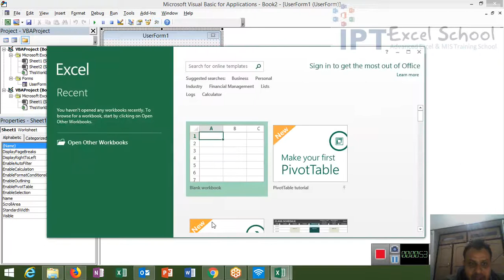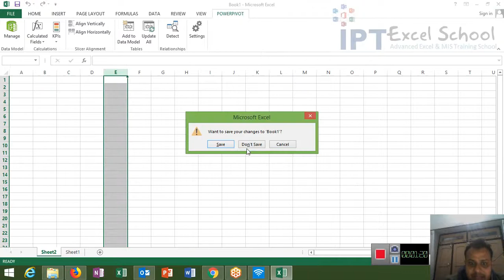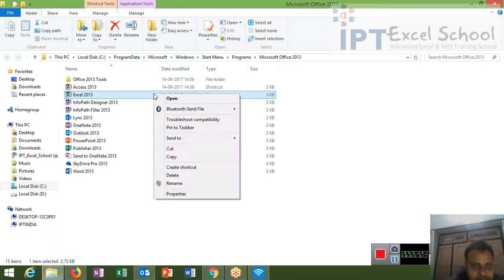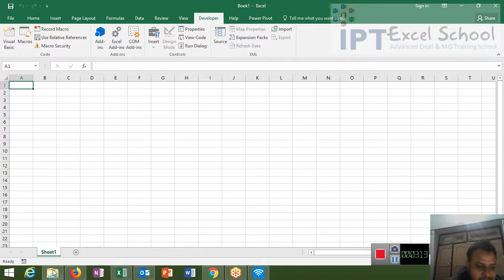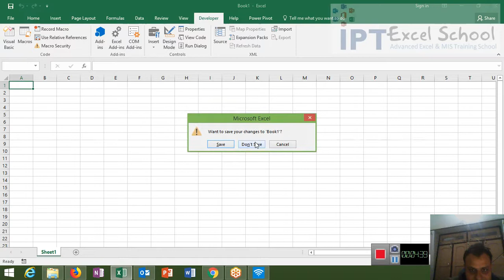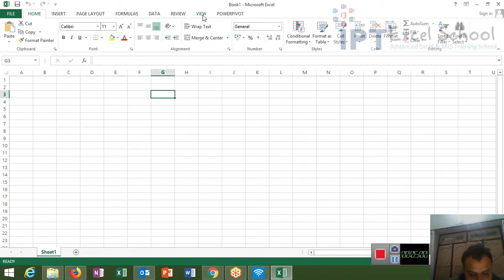How Can Show Additional Control in USERFROM